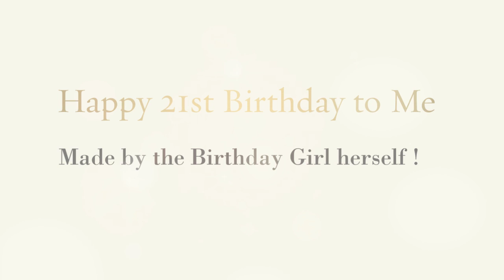Happy 21st Birthday to Queen C